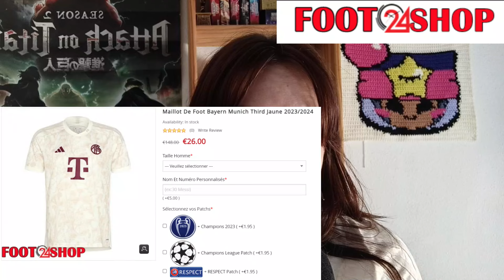ASMR FR DEVINE LES CLUBS DE FOOT ⚽️ (édition spéciale noob)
Bonsoir, bienvenue dans cette nouvelle vidéo by Platypus ASMR !
Oublie par le petit pouce bleu pour la visibilité et n'hésite pas à commenter cela nous fait toujours plaisir !